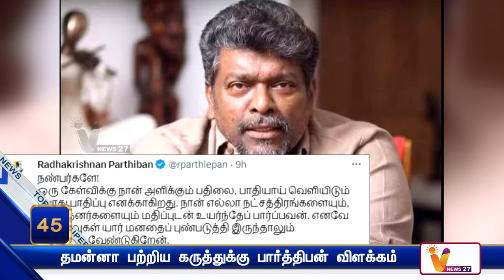தமன்னா பற்றிய கருத்துக்கு பார்த்திபன் விளக்கம்..!! | Tamannaah Bhatia | Parthiban